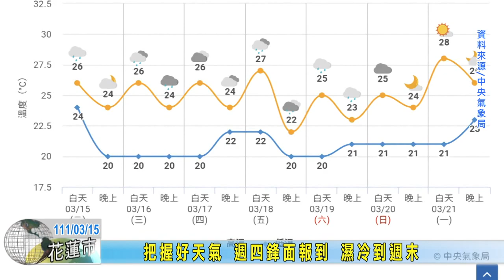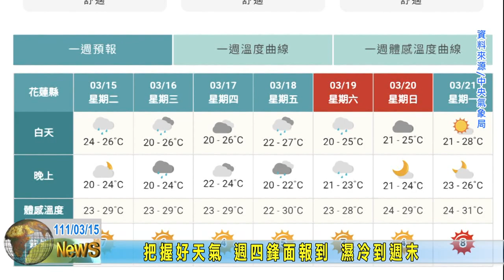20220315 12 把握好天氣 週四鋒面報到 濕冷到週末